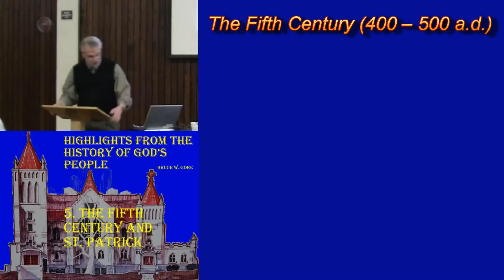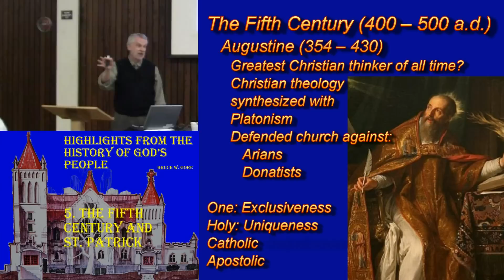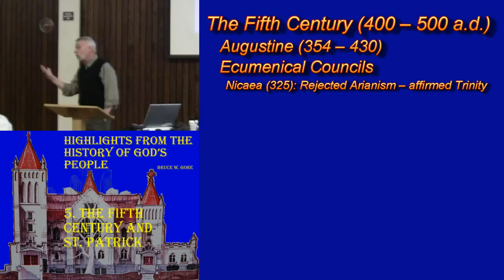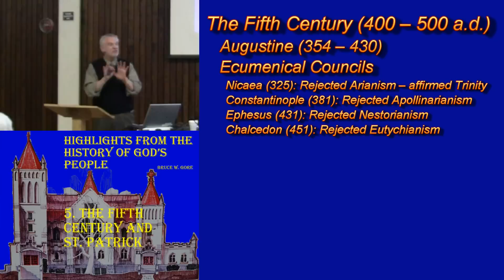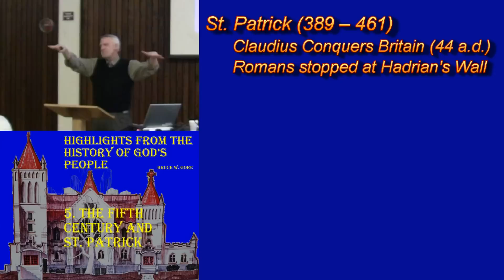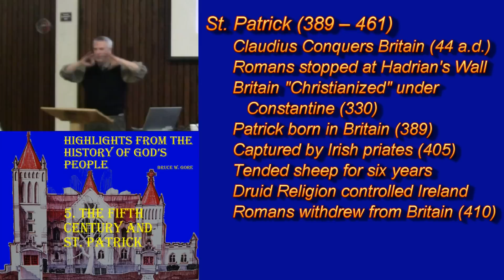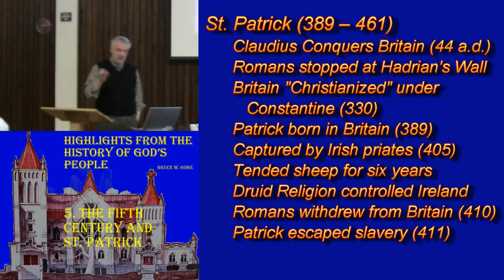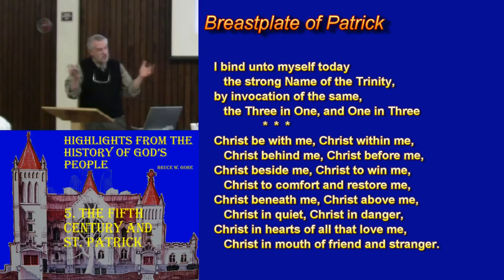5. The Fifth Century and St. Patrick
When Patrick was kidnapped by Irish slavers in the year 405 a.d., he thought he would never see his home or family again, and his resentment toward the Irish was deep and strong. Over time, however, he came to love the Irish, and vowed that if ever freed from slavery, he would return to preach the gospel to the people he had once so deeply resented. His vision was realized, and for forty years, Patrick labored among the Irish, establishing a foundation for Christian understanding that would last for centuries after his death.